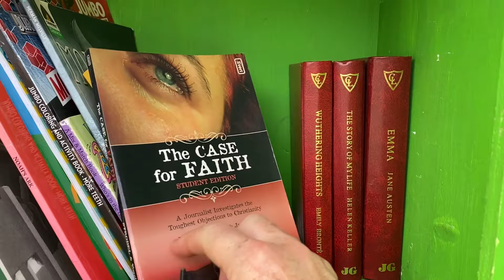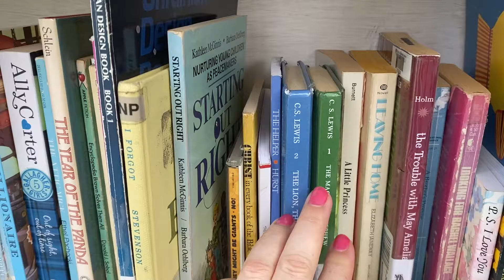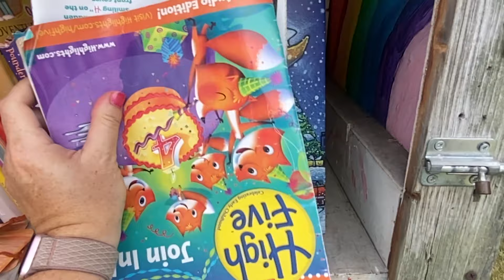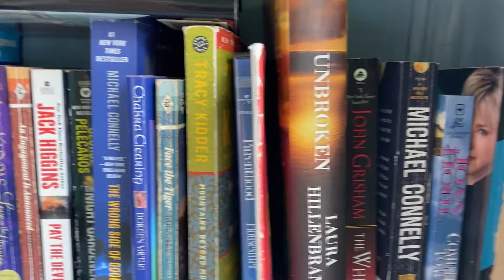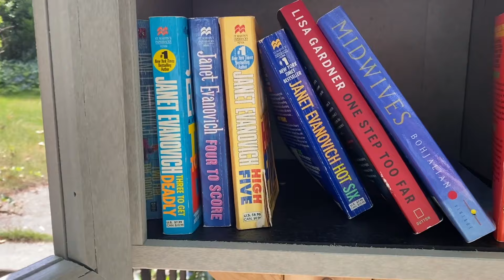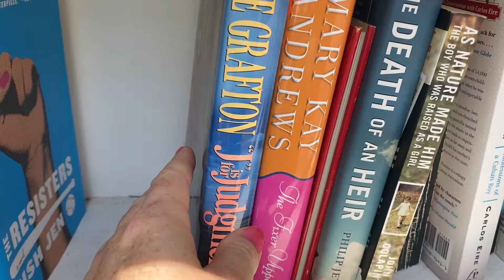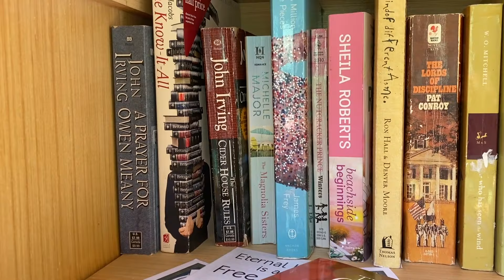NEIGHBORHOOD LITTLE FREE LIBRARIES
See anything you would have grabbed? Sorry about the cicadas. They're ultra loud today!